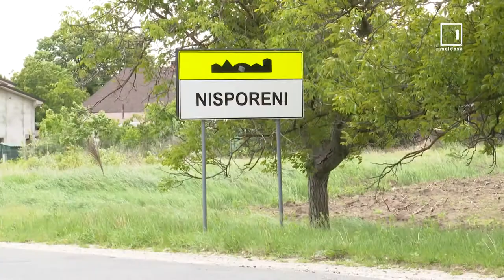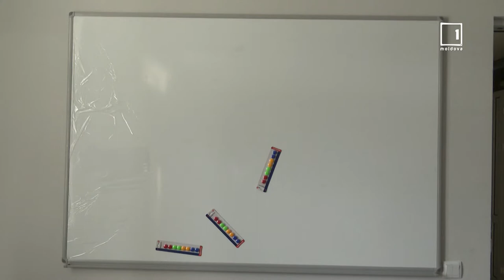Ilie Damașcan la Săptămâna Sportivă